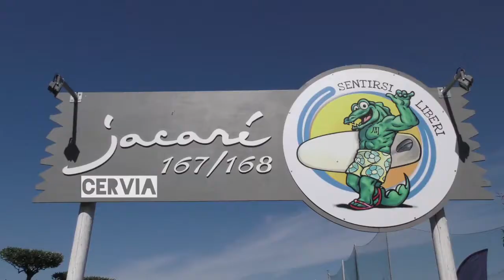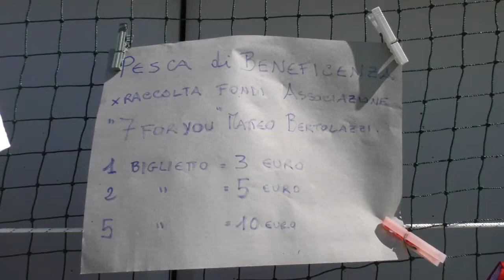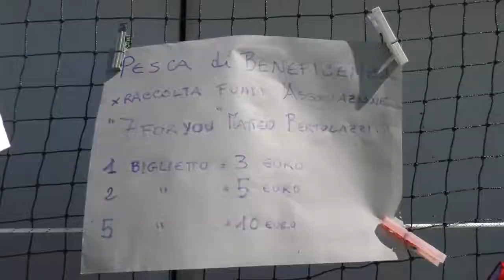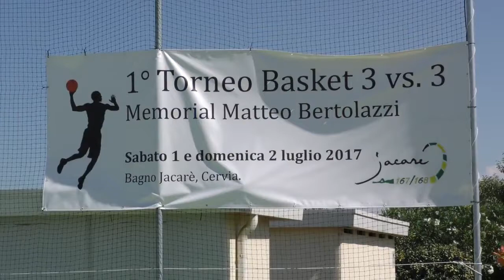Cervia: Al Bagno Jacarè il 1° Memorial Matteo Bertolazzi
Ricordare Matteo Bertolazzi anche in Romagna dove giocò per 5 stagioni con la maglia della Fulgor e Fulgor Libertas Forlì: lo hanno fatto al Bagno Jacarè di Cervia per iniziativa di Giancarlo Toschi e Richard Lelli con un bel torneo 3vs3 che ha unito sport e beneficenza. Appuntamento al 2018 per la seconda edizione.